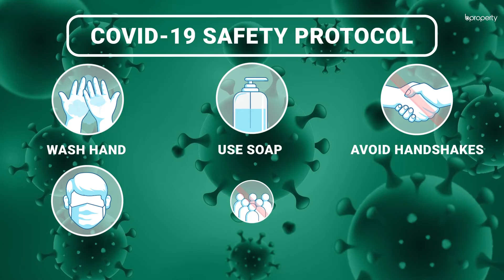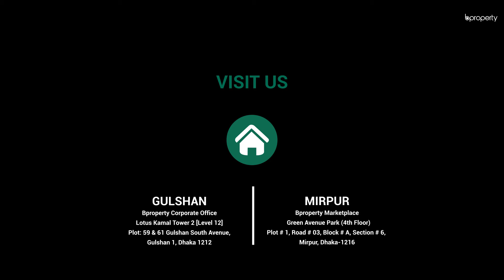Nearly Finished 650 Sq. Ft. Flat in Mirpur | Flat for Sale in Dhaka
This 650 Sq. Ft. apartment in Mirpur, is almost ready to be handed over. Just a couple of touches here and there and you're getting a brand new flat with the freedom to decorate as you wish. That's the beauty of a new home. You can select your own material, doors, fittings and more, just to ensure that it suits your preferences.